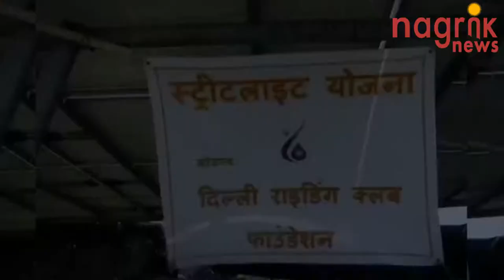Majlis park के आस पास रहने वाले गरीब प्रवासियों को बाँटे गए चप्पल